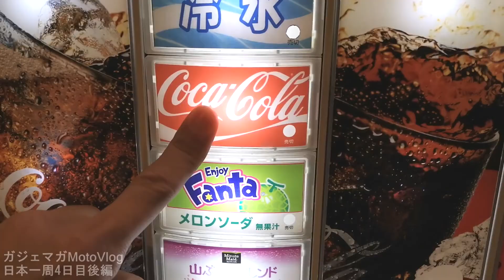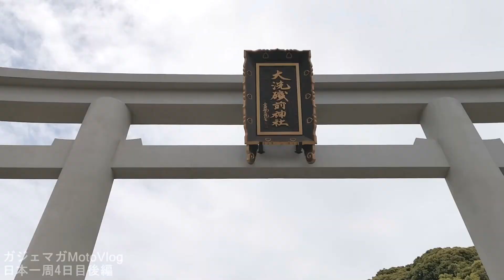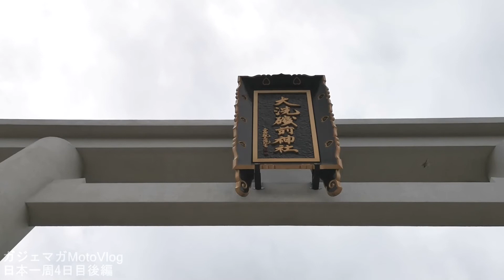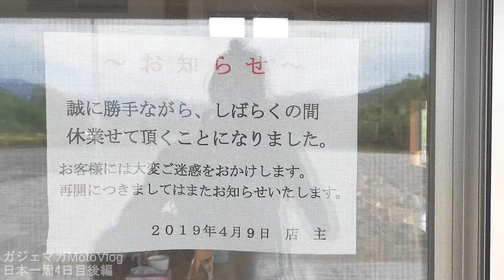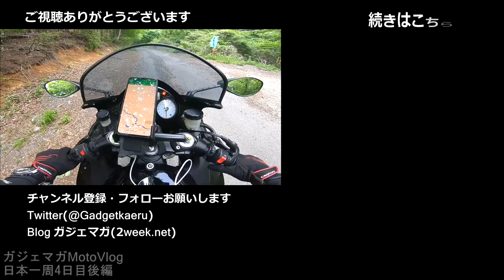[Touring Around Japan PART 6] Oarai Isomae Shrine, Oyama Dam [MotoVlog]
Blogs and social networking services

Filming Equipment (Current)
Motorcycle Ride
GoPro HERO 9 ⇒
External microphone ⇒
Walking
GoPro HERO 9 handheld ⇒
Video Editing Apps

Equipment (at the time)
Motorcycle Ride
GoPro HERO 7 ⇒
External microphone adapter ⇒
Ulanzi case ⇒
External Microphone ⇒
When walking
GoPro HERO 7 handheld